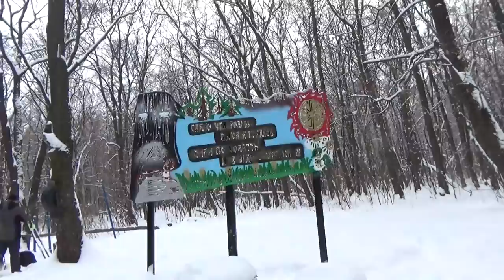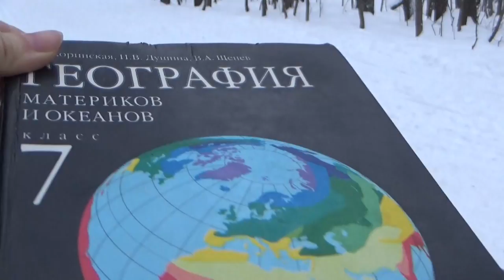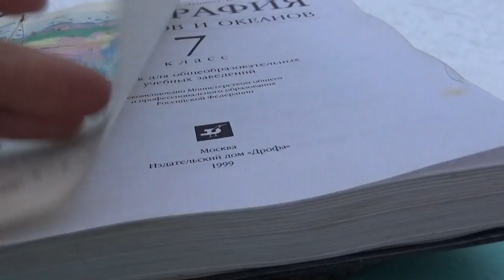Art Manij VLOG Прогулка по 🎄🌳🏡Лесопарк имени 60-летия Советской власти